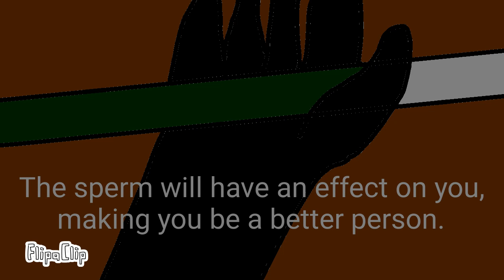ROYAL HEROES - Raccoon-Woman: Origins // S2: Episode 4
Sonya Grey is a billionaire who is bored with her life and decided that stealing should be a hobby. And also how she made the biggest mistake ever.